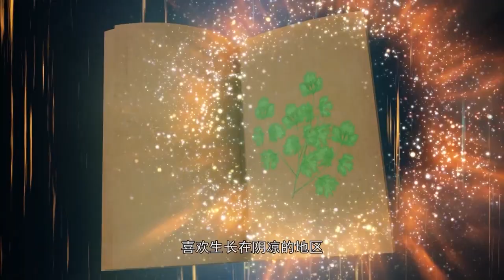Plant Elves 25